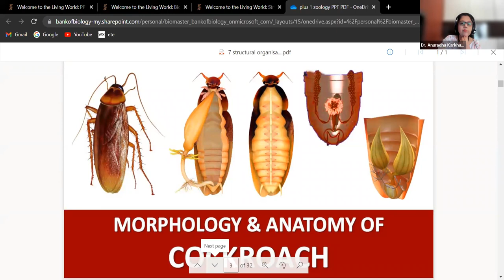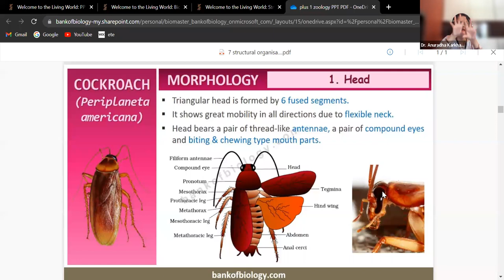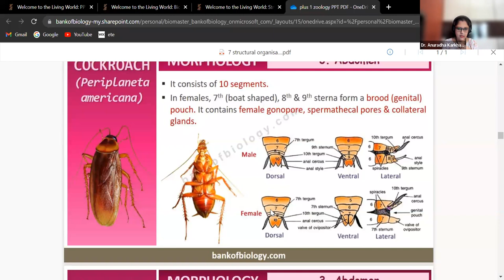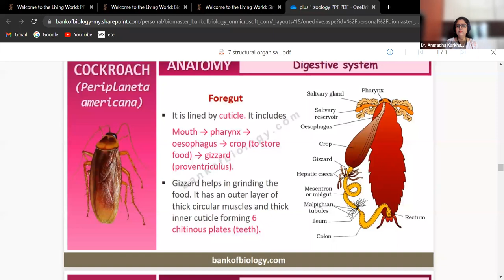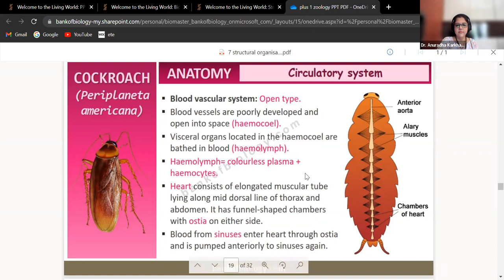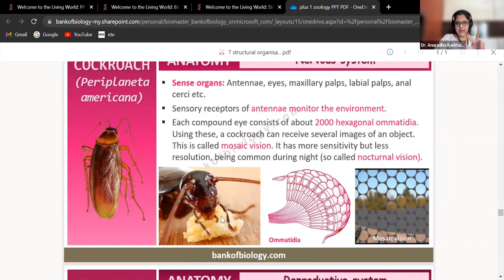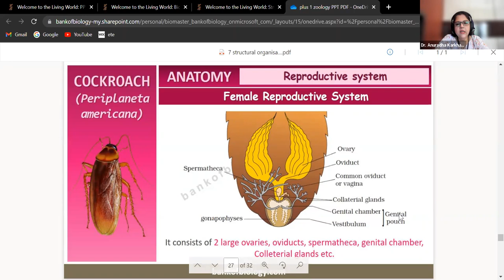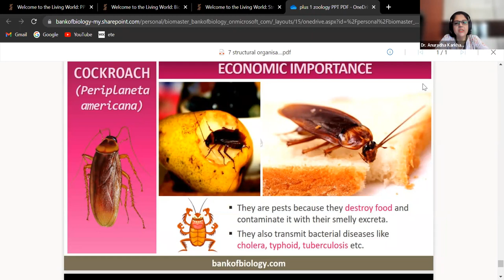ANIMAL TYPES_L/01 BY DR. ANURADHA KARKHANIS (19.03.22)